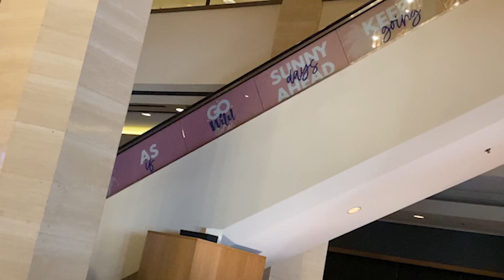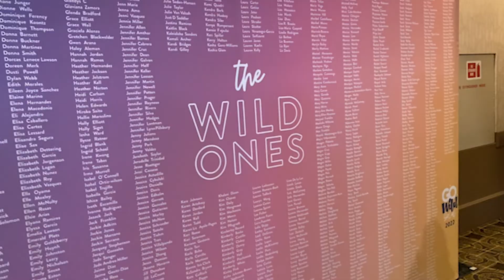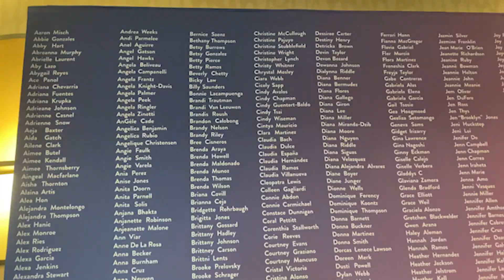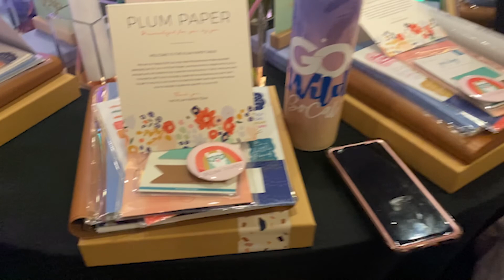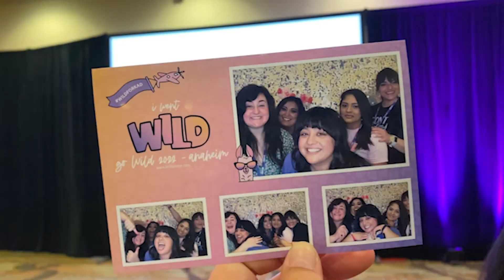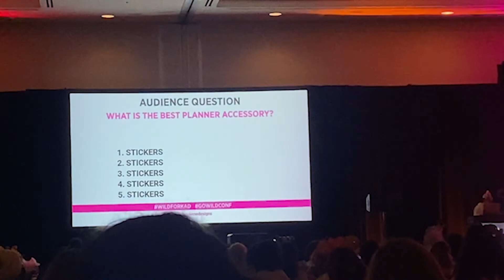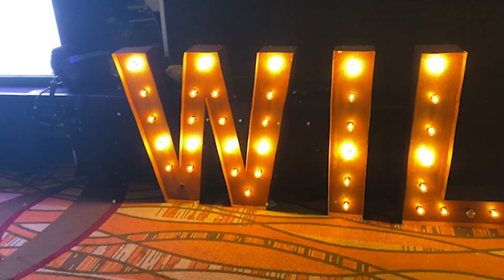Wild For Planners 2022 Anaheim (aka GoWild in Planaheim)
It was the first time for me attending the Wild for Planners conference! It was suppose to take place in 2020, so after 2 years of waiting it was finally time to GO! I met so many amazing new friends, listened to a lot of great inspirational and entertaining speakers and had a great time at Planjama! Had the time of my life, even though I was exhausted because of the time difference (9 hours with the Netherlands) Also visiting another Disneyland Park was amazing! (it was so different comparing to Disneyland Paris!)